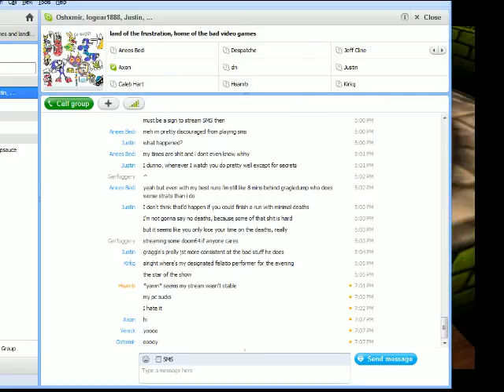Jorf Plays: Chameleon Twist 1 and 2 - 2 / 13